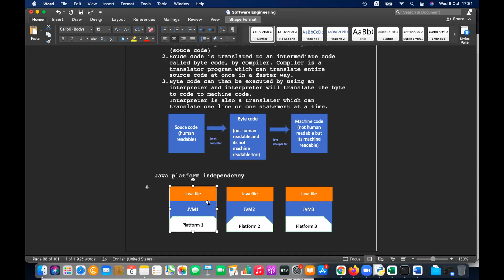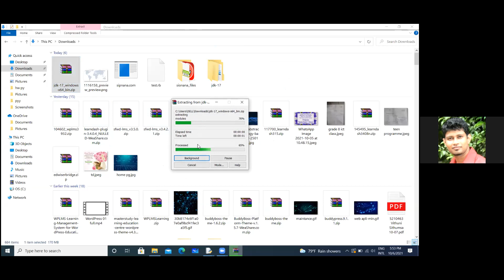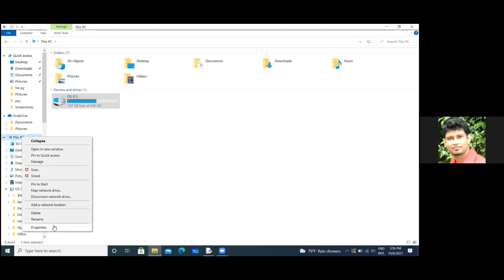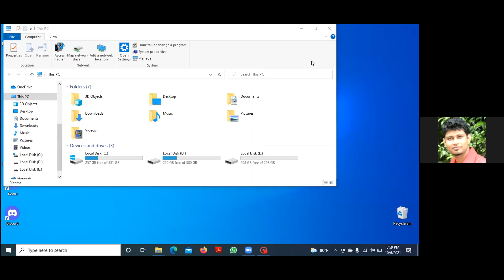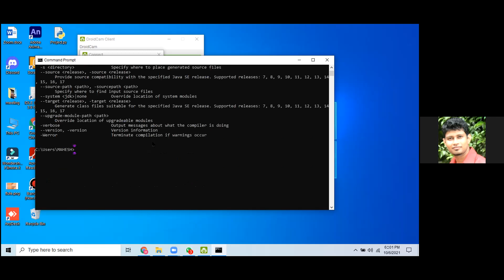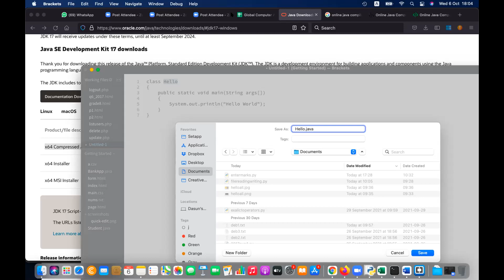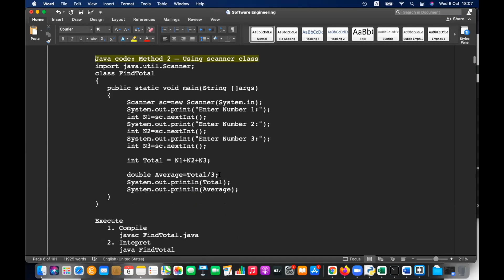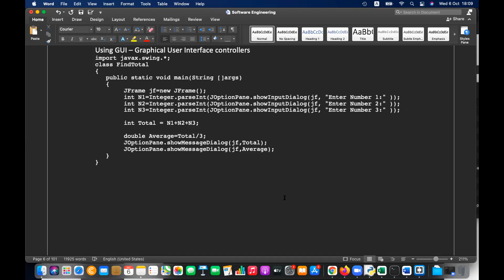2021 10 06 Junior ICT Programmer P2